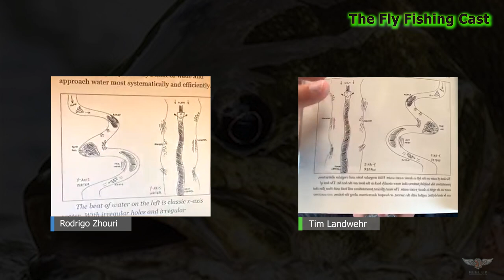How to suceed in Small Mouth Bass fishing!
I got the chance to sit down and chat with my good friend Tim Landwehr.

Tim is an iconic pioneer in Small Mouth Bass modern fly fishing, and that was the key aspect of this conversation.

Take notes, this is great a piece of information for your next trip.